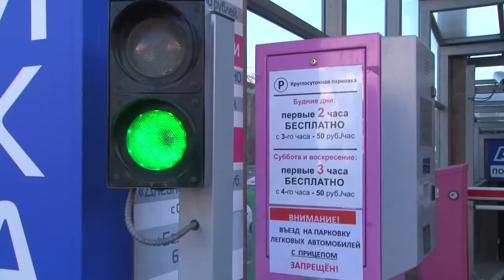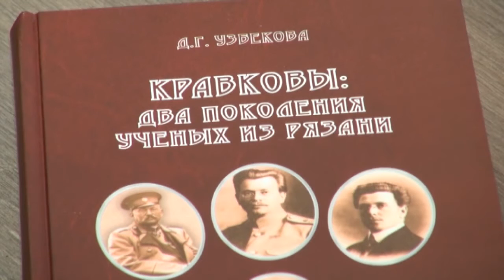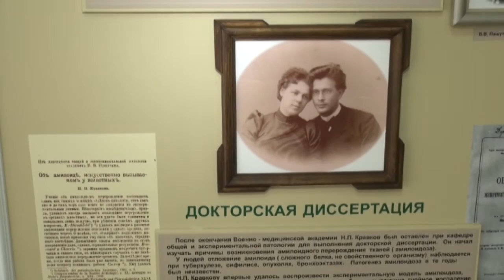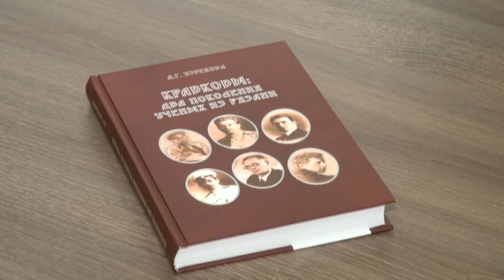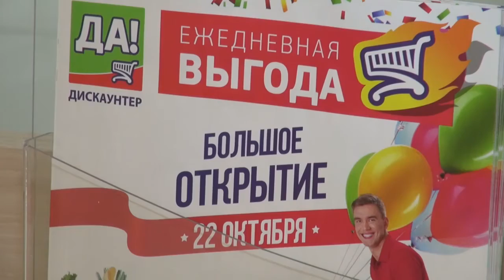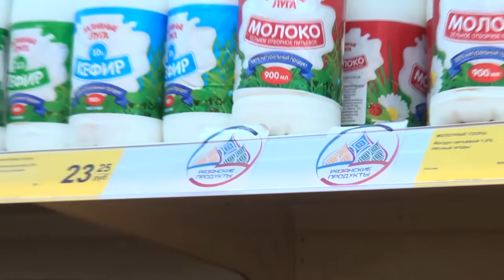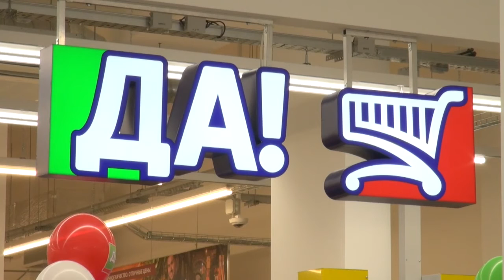Неделя города - новости Рязани 24.10.15